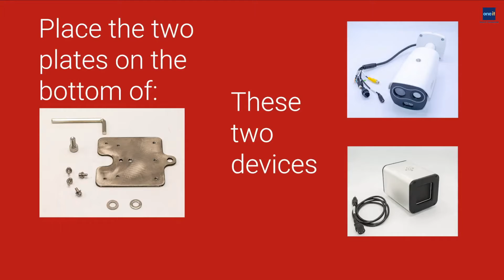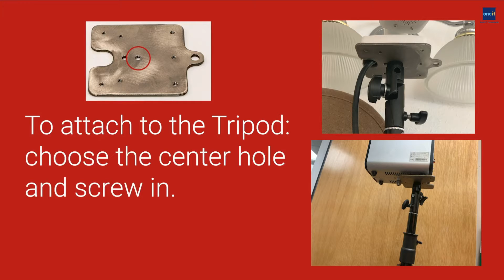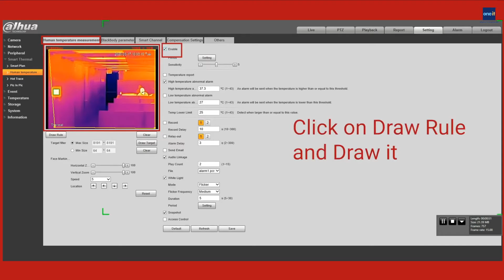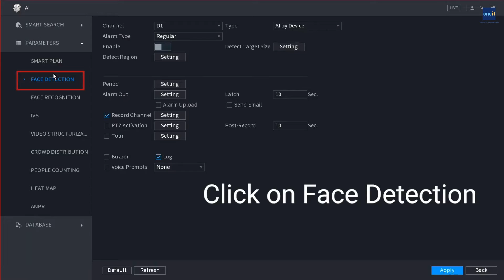Instructions & Configuration - Dahua Kit Thermal Body Temperature Monitoring Solution setup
Acest videoclip conține toate segmentele de configurare pentru soluția de monitorizare a temperaturii termice Dahua.
-  Include: camera termala, scaner de precizie, smart NVR, licenta ProBase
Thermal Body Temp Measurement Solution by Dahua - Setup kitDahua temperature detection
👉  CERE OFERTA:

Kit pentru masurarea temperaturii umane Dahua.  Include sistem cu o camera termala va scana fiecare persoana aflata in perimetrul de detectie, iar de fiecare data cand inregistreaza o temperatura anormala va emite o alarma automata, care usureaza planul de interventie rapida.

Produse componente in KIT:
1. Camera termica hibrida (seria Lite) DH-TPC-BF3221-T
2. Blackbody JQ-D70Z
3. IVS Server - IVSS7008-1I
4. Platforma - DSS Pro licenta ProBase
5. Trepied + Alimentator + Adapter Block